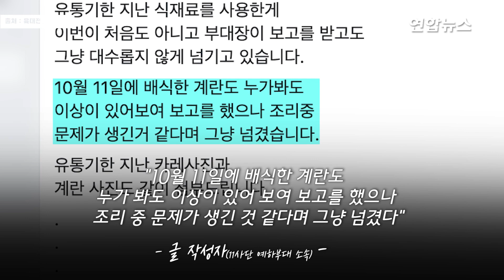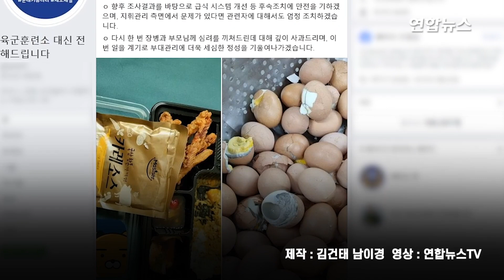유통기한 지난 카레·색깔 변한 계란…육군부대 배식 폭로/ 연합뉴스 (Yonhapnews)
유통기한 지난 카레·색깔 변한 계란…육군부대 배식 폭로
   (서울=연합뉴스) 올해 부실급식 사태를 계기로 '탈바꿈'을 다짐한 육군의 일부 부대에서 유통기한이 지난 식자재가 사용됐다는 폭로가 나왔습니다.

    지난 19일 페이스북 '육군훈련소 대신 전해드립니다(이하 육대전)'에는 11사단 예하부대 소속이라고 밝힌 A씨가 유통기한이 지난 카레와 색이 변한 계란을 배식했다고 폭로했습니다.

    A씨가 첨부한 두 장의 사진에는 카레소스 제품에 '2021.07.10까지'라고 유통기한이 찍혀 있고, 삶은 계란은 상당수 껍질이 깨졌거나 일부 회색빛이 돌았습니다.

    이에 부대 측은 육대전에 입장문을 올려 문제가 된 카레와 계란은 폐기하고 다른 메뉴로 대체했다고 설명했습니다. 영상으로 보시죠.

    제작: 김건태·남이경
    영상: 연합뉴스TV, 페이스북 '육군훈련소 대신 전해드립니다'